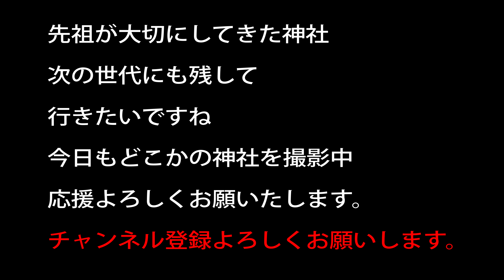狛犬のはず、、狛カエルではないと思うけれど、、、神明神社【特徴的な狛犬がいます】 バロー白鳥店近く 岐阜県郡上市白鳥町向小駄良字石神551番地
天照大神様を祀る神社、謂れは分かりませんが、特徴的な狛犬がいます
狛犬で良いはず、、、カエルみたいに見えるけれど

祖霊社出資

20～30万以上神社があります。　実はコンビ二よりも多い